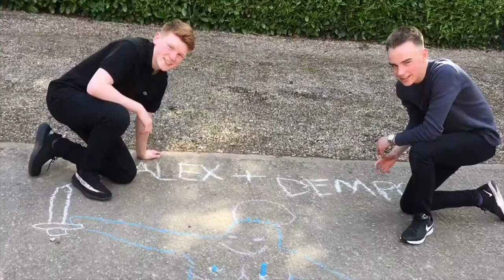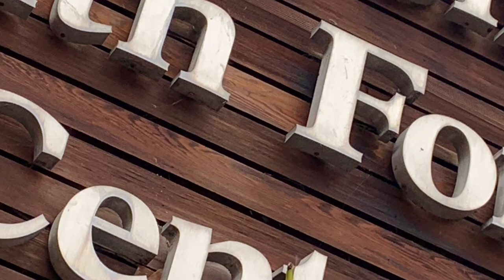Ratcliffe College Year 13 2020 leavers video